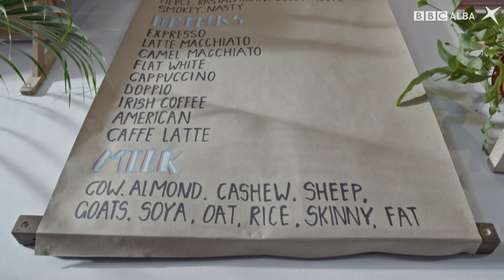Mocchachoccalattecannaccino Molto-Magnifica Costa Rica | FUNC | BBC ALBA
Sgeidseachan comadaidh bhon t-sreath FUNC a bhios a’ tarraing às na Gàidheil, Goill is an còrr. Tha FUNC luath, mì-mhodhail agus geur an uair a thig e gu saoghal na Gàidhlig san latha an-diugh. Tha èideadh air leth ann, caractairean gun chiall agus suidheachaidhean àraid am pailteas.

FUNC is a comedy sketch show that pokes fun at everything Gaelic and non-Gaelic. FUNC is a fast-paced, irreverent, and cheeky take on the modern Gaelic world. There are fabulous costumes, crazy characters and surreal situations.